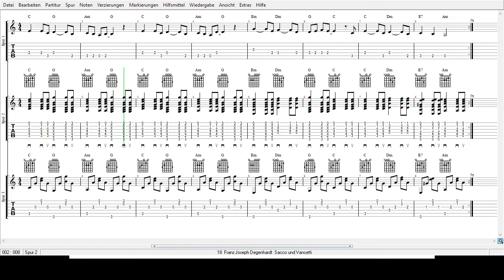Franz Josef Degenhardt - Sacco und Vancetti - Tabs